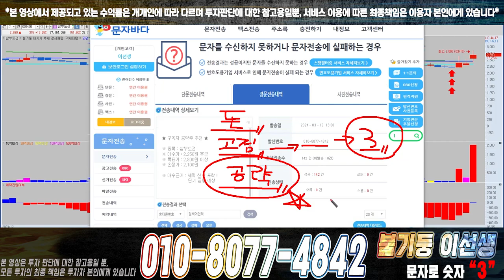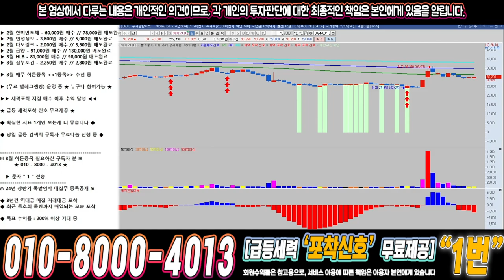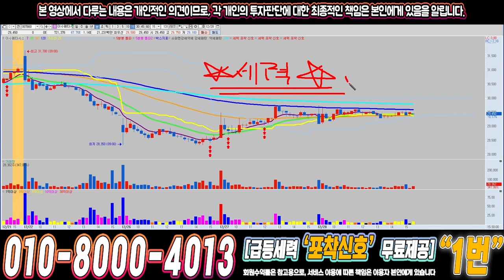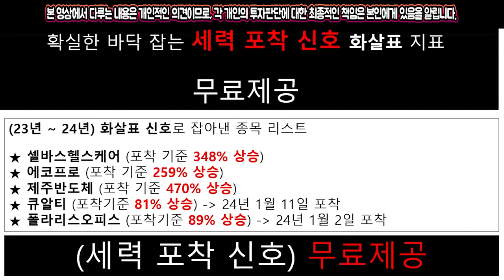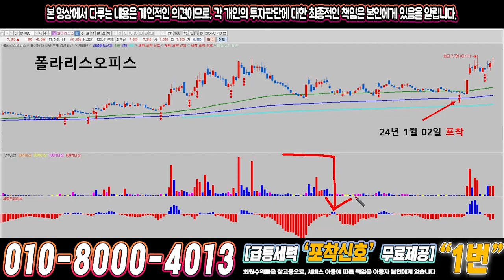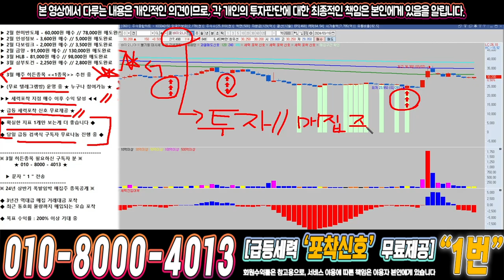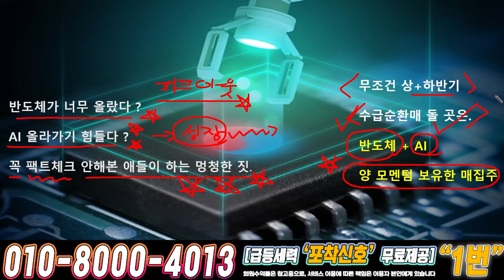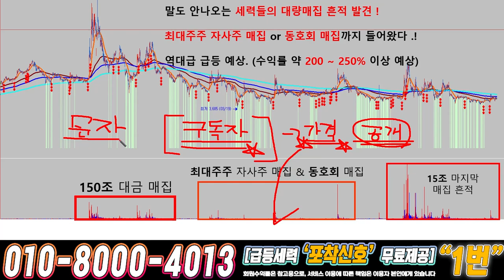바이오니아 ) 드디어 4월에 큰거하나 옵니다!!